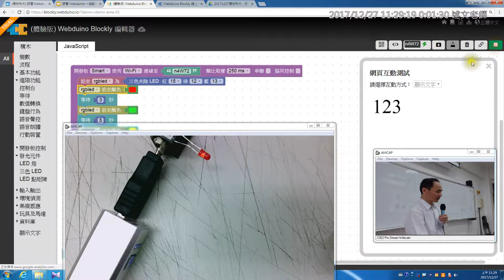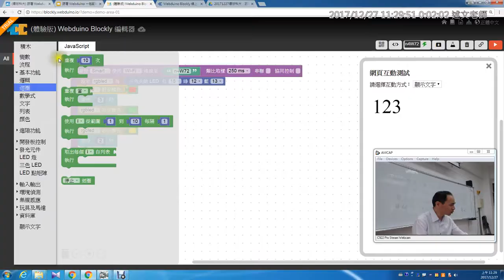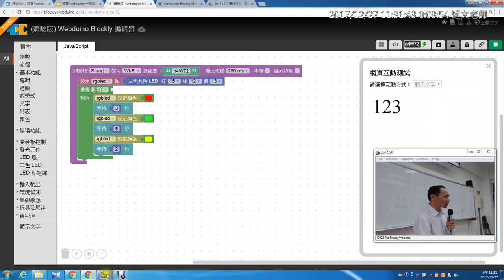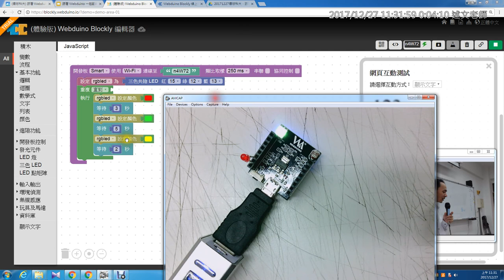12：用三色led燈玩紅綠燈